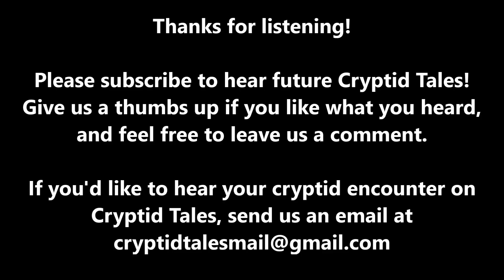TV Location Scout Encounters Bigfoot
A location scout for a survival based reality television series gets the fright of his life when he encounters a bigfoot in east Texas.